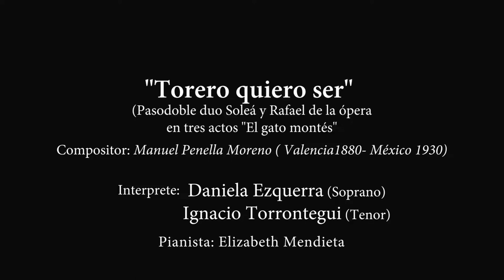Ignacio Torrontegui - Daniela Ezquerra - Torero quiero ser - El gato montés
Torero quiero ser
(Pasodoble duo Soleá y Rafael de la ópera en tres actos "
Compositor: Federico Moreno Torroba

Ignacio Torrontegui - Tenor
Daniela Ezquerra -Soprano
Elizabeth Mendieta - Pianista